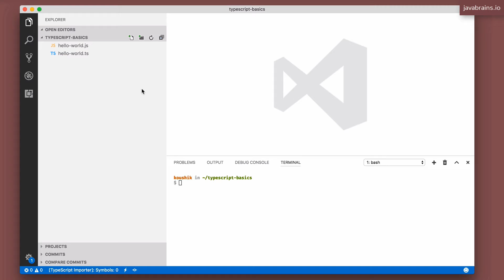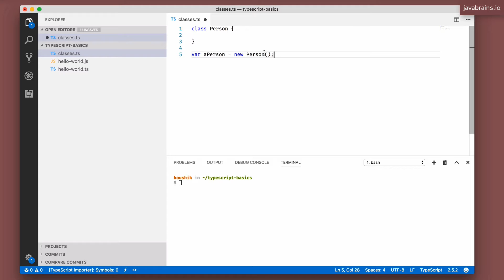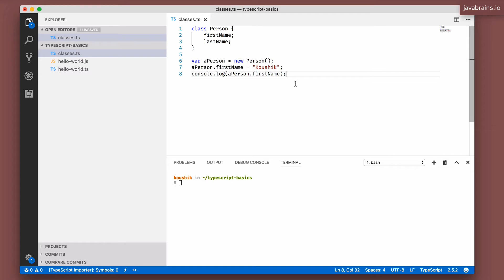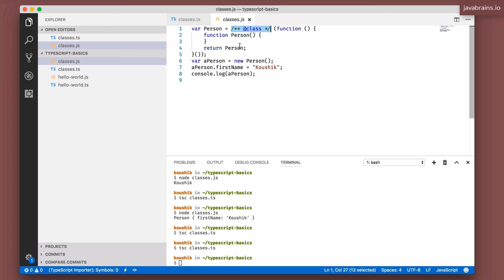TypeScript Basics 12 - TypeScript classes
Learn how to declare and use classes in TypeScript. We'll declare a TypeScript class, create an instance of it and use it in this video.

Course: TypeScript Basics
Learn about the basics of TypeScript. Understand how types work, how to use arrays and tuples, how to declare classes and interfaces. Understand concepts of type erasure, duck typing, enums, generics and modules. Create a development workflow and configure the TypeScript compiler to your needs. And watch as I build an end-to-end TypeScript application from scratch.